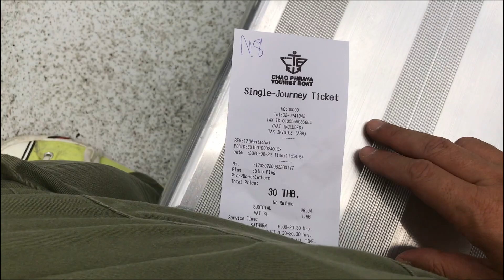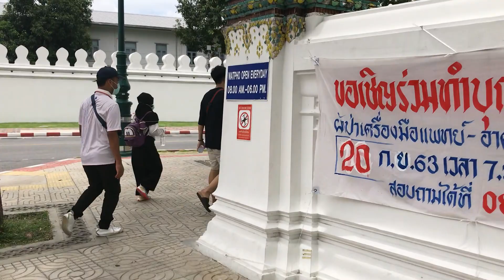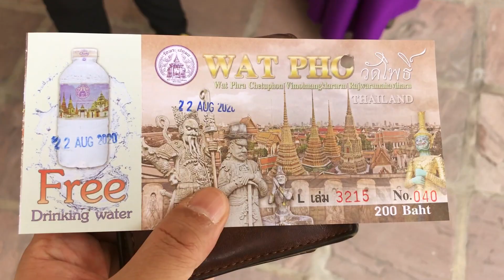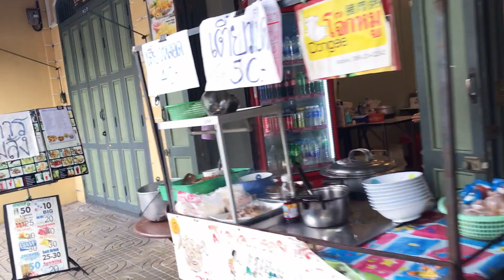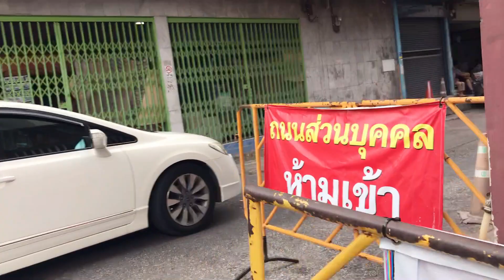バンコクが死にそう？ 船でワット・ポーへ行ってみた Will Bangkok die? By boat to Wat Pho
観光客なら1度は訪れるワット・アルン、ワット・ポー、ワット・プラケオ。市街からチャオプラヤー川を遡るツーリストボートで向かう人が多かった。ボートは運航していた。2階が見晴らしのいいオープンデッキ式のボートが導入されていた。しかし訪ねた先は……